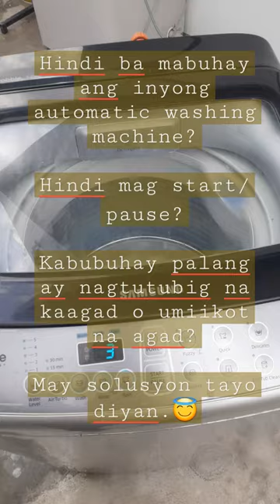Samsung automatic washing machine || no power, start/pause problem.